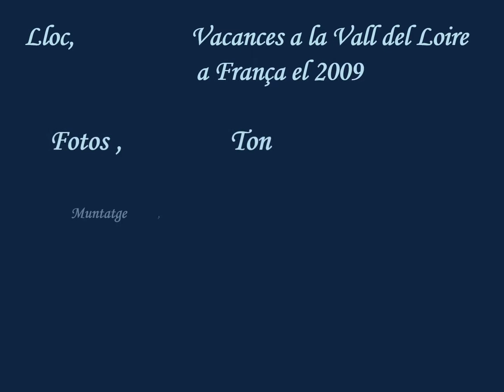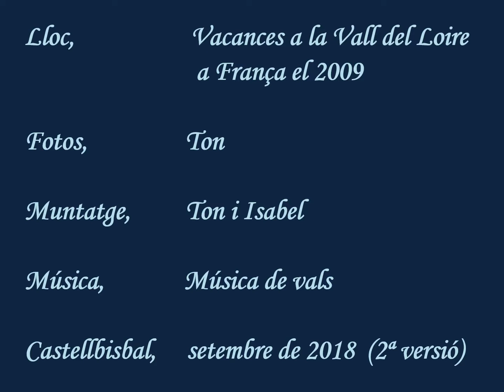Castells de la Vall del Loire 2ª versió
Aquesta és la 2ª versió actualitzada del que vaig fer fa uns anys de la ruta dels Castells del Loire de les vacances del 2009.